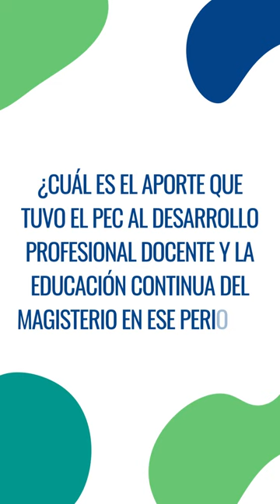Ximena Azúa. Directora Programa de Educación Continua para el Magisterio 1999 y 2010.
En el marco de la celebración de los 25 años del Centro de Estudios Saberes Docentes, quisimos conversar con quienes condujeron su quehacer durante estos años.  Les invitamos a revisar la entrevista a la profesora Ximena Azúa, quien fuera la primera directora del entonces Programa de Educación Continua para el Magisterio en sus inicios, entre los años 1999 y 2010.